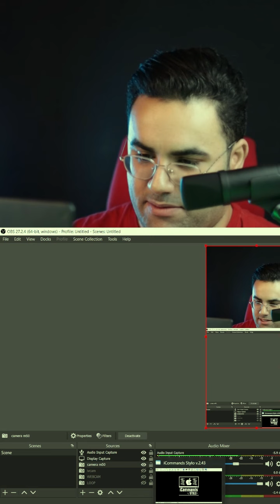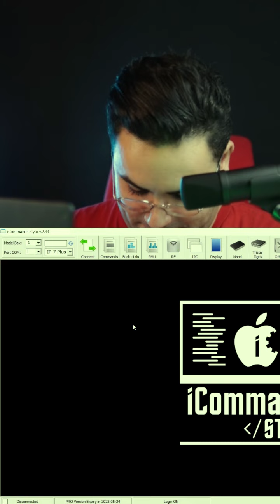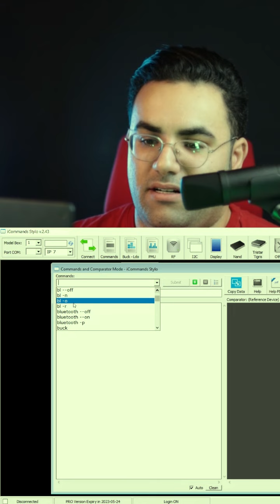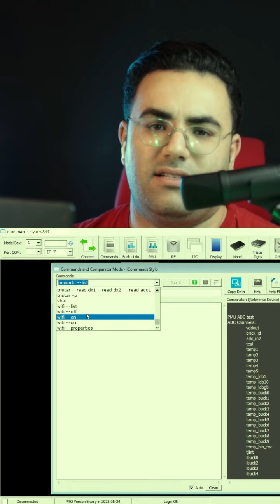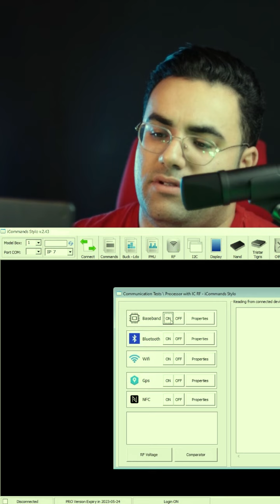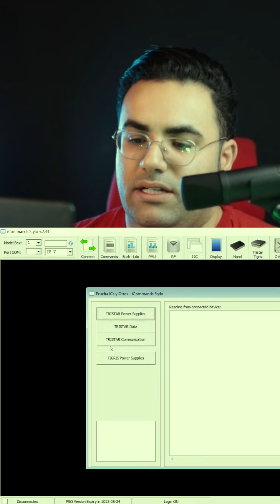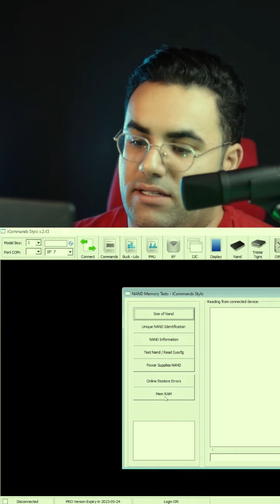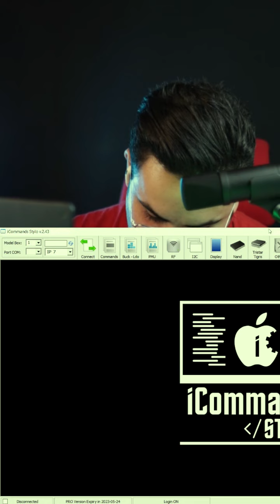iCommand software introduction instagram live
iPhone diagnosis software in purple mode , just introduction for Iranian iPhone Repairs